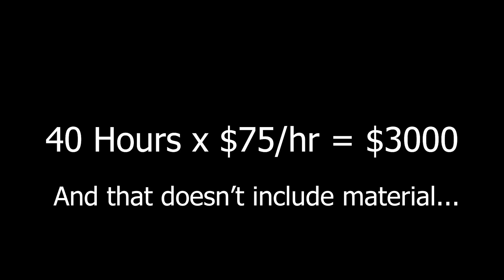Turbo Manifolds for the Ameri-Barra Vortec 4200 are Here - Work of ART!! @artecperformance9335 ​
Today we show off the new Turbo Exhaust Manifolds that have just been released for the Vortec 4200. We show off the wastegate configuration, equal length runner style, chassis fitment, and more.